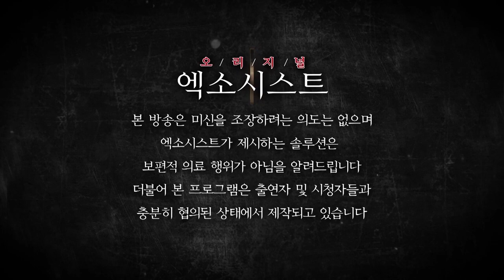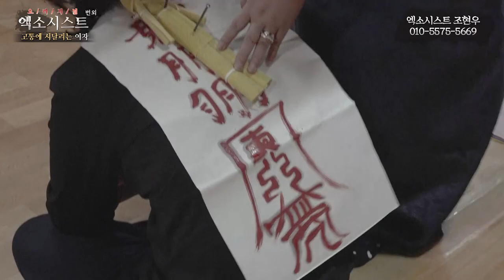[엑소시스트외전] 고통스런 그녀 왜? 그녀는 고통속에 살아가나? 엑소시스트조현우 010-5575-5669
새터민 그녀의 기구만장한 인생 스토리
그녀의 고통은 과연 어디서 온것일까?
오리지널엑소시스트 입니다.
이번 번외편은 몸은 불편한데 딱히 어디에 이야기도 못하고 증상도 없는 많은 분들에게
도움을 드리고자 시작되었습니다.
본인만의 고통을 가지고 사시는 힘드신 분들에게 엑소시스트 선생님들이 그 원인과 이유를
설명하고 간단하게 퇴마나 비방 부적등으로 정상적 생활을 하도록 도움을 드리고자 합니다.